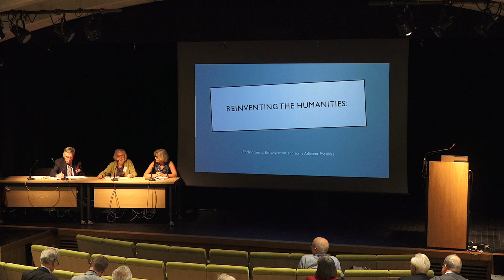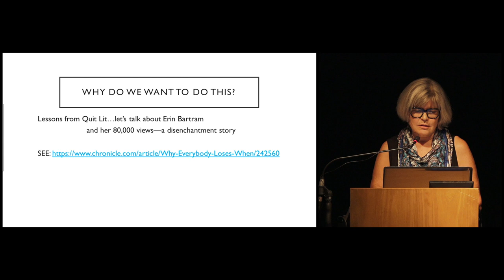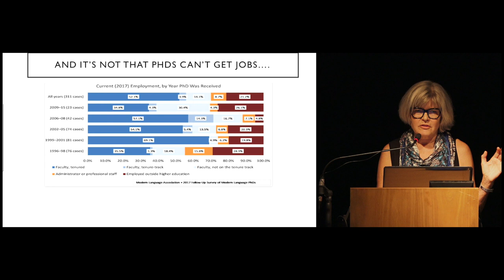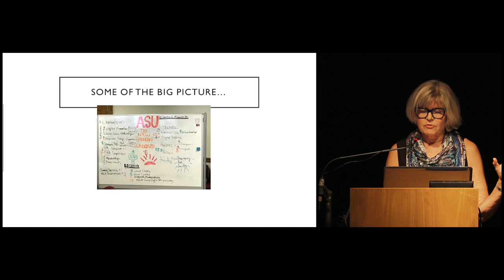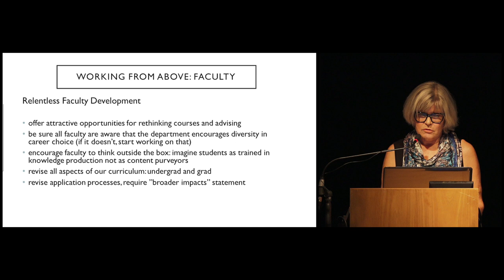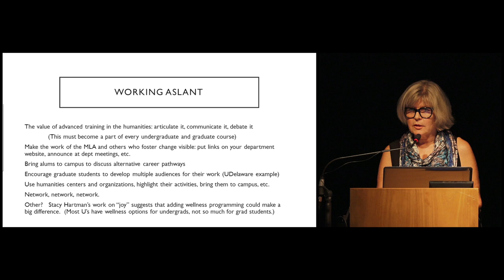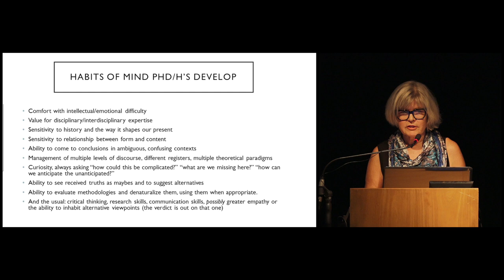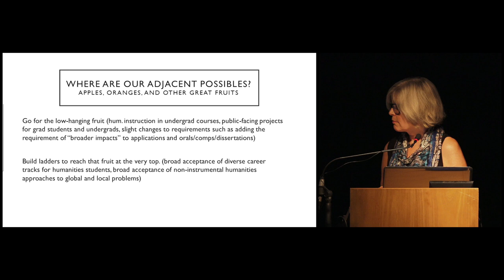Future of Humanities #1 - Kathryn Temple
- Welcome and Introduction of First Session, Dr. Michael Scott

- Dr. Kathryn Temple, Georgetown University, "Reinventing the Humanities: Enchantment, Estrangement, Adjacent Possibilities"

- Discussion, Rapporteurs: Cicely Havely, The Open University and Prof. Michael Collins

This is the first conference of the Future of the Humanities Project currently being developed by Georgetown University, Washington, DC, in collaboration with the Las Casas Institute at Blackfriars, Oxford. Under the leadership of Dr. Michael Scott, the project will explore the place of the humanities in developing a proper understanding of human life, dignity, and culture. Project seminars, lectures, and conferences draw on the Catholic intellectual tradition in dialogue with other religious, philosophical, and cultural traditions.